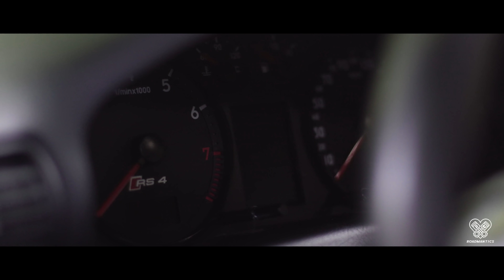Audi Rs4 b5 biturbo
Audi Rs4 b5 avant 2.7 biturbo es la forma larga de nombrar al sucesor del que fue considerado el primer deportivo con carrocería familiar, el mítico Audi Rs2 del que también disponemos de un vídeo en el canal

Este Rs4 es un deportivo de pura cepa que, con un bramido estremecedor cuando sube de vueltas impulsado por sus dos turbos, nos ha puesto los pelos de punta en cada aceleración.

Nos gustaría poder sentaros a la derecha de Pedro para que sintierais las sensaciones que proporciona un coche de estas dimensiones adquiriendo velocidad con la rapidez que lo hace este avant, pero lo más parecido que podemos ofreceros son sus palabras y este vídeo rodado en una visita de Pedro desde su Barcelona natal a nuestra querida Galicia.